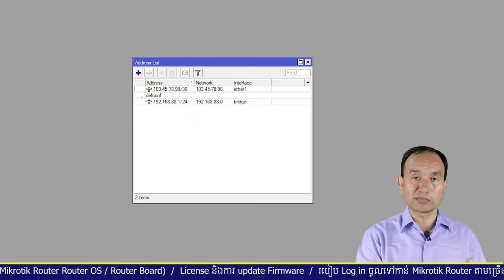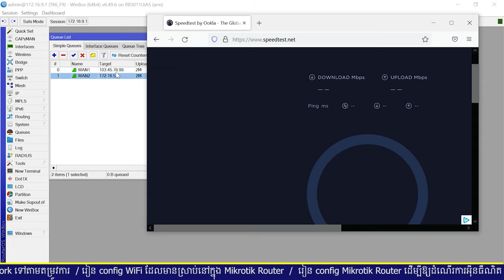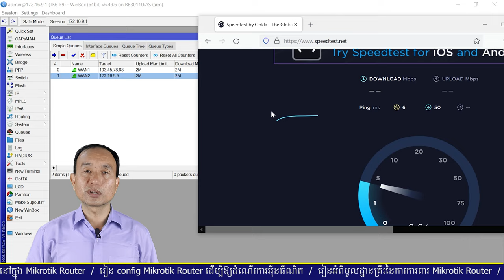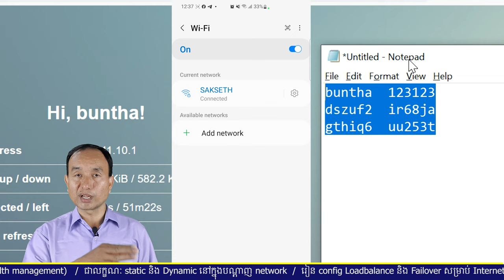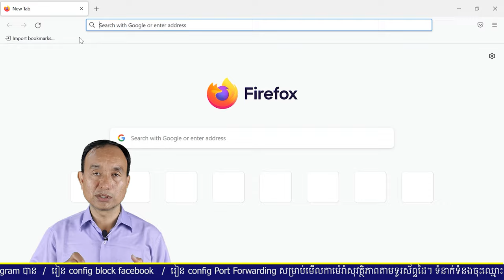រៀនតាមវីដេអូលើជំនាញ Mikrotik Router វគ្គ១ និងវគ្គ២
ចុះឈ្មោះតាមរយៈទូរស័ព្ទលេខ 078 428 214 / 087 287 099 Telegram
ព័ត៌មានបន្ថែមអាច ឆាត ឬសាកសួរក្នុង Telegram Group ដែលមានតំណរភ្ជាប់ខាងក្រោម។